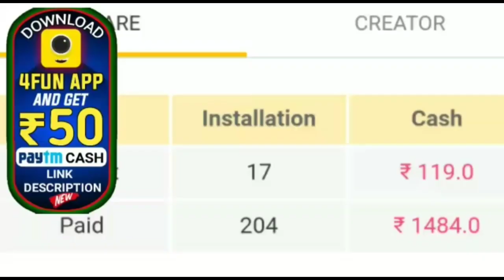ଏହି ବ୍ୟକ୍ତିଙ୍କ ପ୍ରତିଭା ଦେଖି ଆଖିରୁ ଲୁହ ଝରିଯିବ by sl tv odia